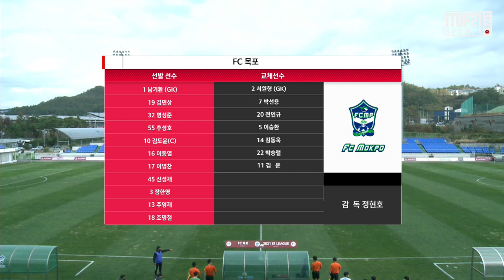H/Lㅣ[K3 League] FC 목포 vs 평택시티즌FC- 30R- 2021.11.13